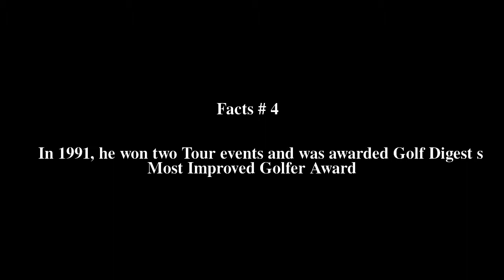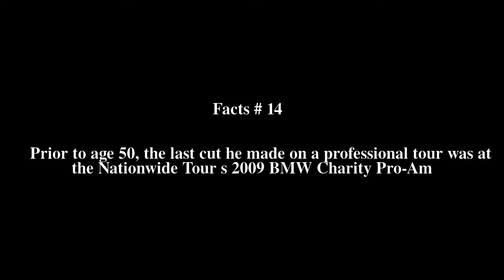Andrew Magee Top # 14 Facts